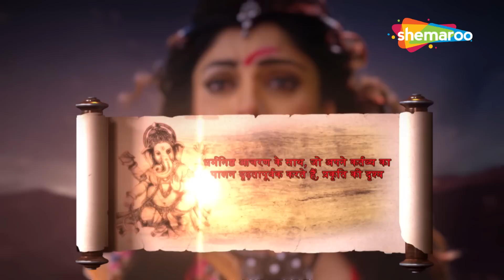जब यमदेव ने किया हरण देवी सावित्री के पति के प्राणों का | Vighnaharta Ganesh Ep - 769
Cast:
Shiva's family

इस कड़ी में सावित्री भगवान से प्रार्थना करती है और इस बीच, बुराई उसे चोट पहुँचाती है। सावित्री की प्रार्थना की शक्ति से, दुष्ट उसे छू नहीं पाता है इसलिए वह चला जाता है। पूरा एपिसोड देखें।

In this Episode Savitri prays to god and meanwhile, the evil appears to hurt her. With the power of Savitri's prayers, the evil is unable to touch her hence he walks away.